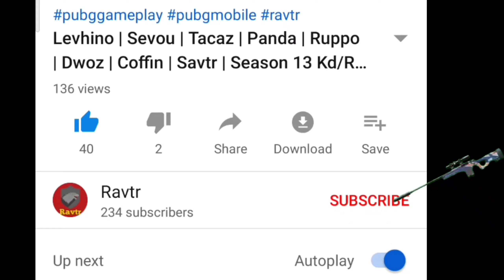I Try Jonathan's Control And Sensitivity & This Happened! | 2 Thumb + Full Gyro | Jonathan Gaming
I Try Jonathan's Control And Sensitivity & This Happened!
Solo Vs Squad
Asia Server

Give Me Support To Upload Daily Videos

1 Like = 1 Bless 😀🙏

1 Share = 10 Bless 😀😀🙏            From You

Asia Server

Pubg In Realme
Realme 3 Pro Pubg Gamaplay
How To Play Pubg In Realme 3 Pro
Realme Gameplay
Pubg In Realme Phone
Realme 3 Is Epic For Pubg
Realme 3 Pro Make Me Beast